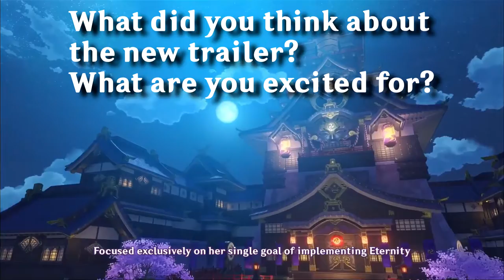INAZUMA RUNDOWN! EXCITED FOR BAAL COMING SOON! WHO TO GO FOR? - Genshin Impact 2.0